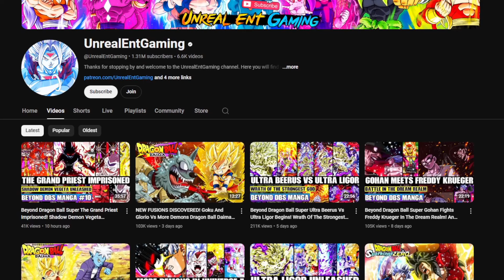DRAGON BALL: SPARKING! ZERO Walkthrough Gameplay | Part 01: The Saiyans Arrival (FULL GAME)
Dragon Ball: Sparking! Zero (ドラゴンボール Sparking! ZERO, Doragon Bōru Supākingu! Zero) is the fourth installment of the Budokai Tenkaichi series and the first to be released under the Sparking! title outside of Japan. It was announced through a teaser trailer at Dragon Ball Games Battle Hour 2023. At the time of its announcement, the game's title had not been given; the name reveal would occur during a trailer shown at The Game Awards 2023.

Sparking! Zero was released for PlayStation 5, Xbox Series X/S, and Microsoft Windows on October 11, 2024. The game features both new and returning playable characters, forms, and stages, with the stages containing destructible elements, for a total of 182 playable characters. It includes characters, transformations, and elements from Dragon Ball Super and its film Dragon Ball Super: Broly (2018), with future downloadable content (DLC) set to include characters from the film Dragon Ball Super: Super Hero (2022) and the anime series Dragon Ball Daima (2024).

The game is entirely influenced by Naohiro Shintani's animation style from Broly.